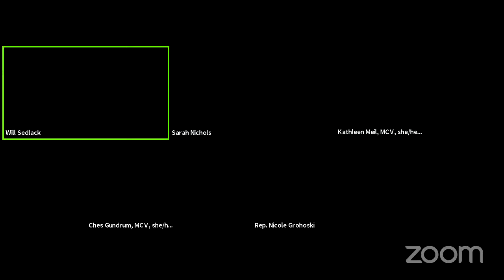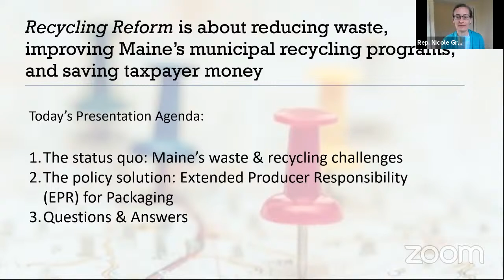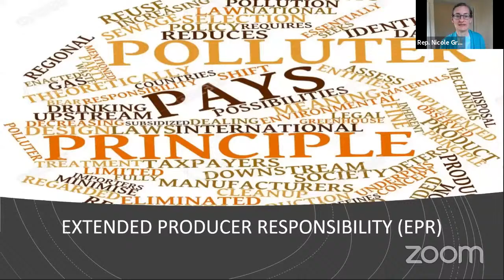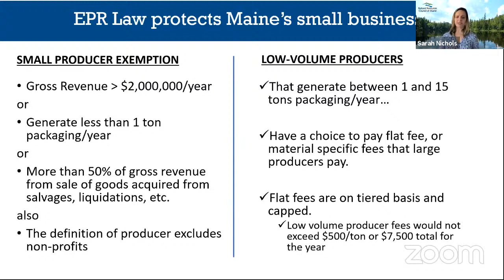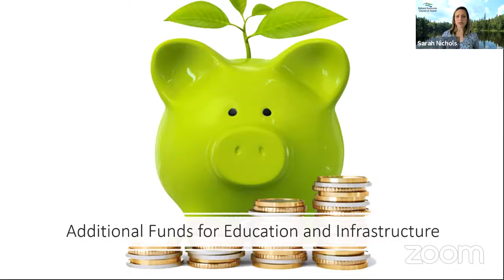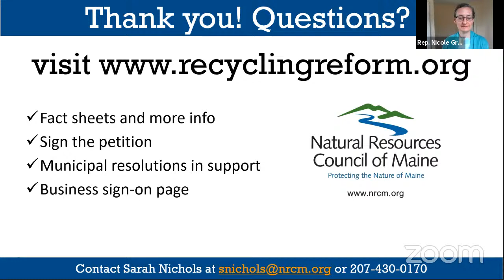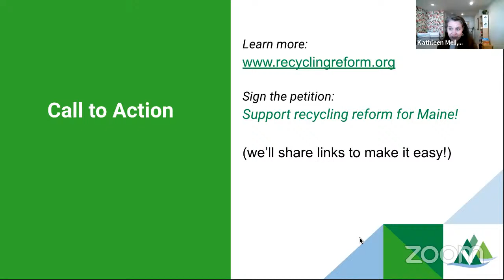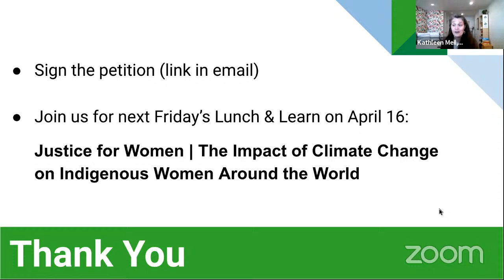Lunch & Learn: Advancing Equitable Recycling Reform with Extended Producer Responsibility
Product packaging, including plastic, cardboard, glass, and metal, makes up 30-40% of the materials managed by municipal waste management programs and costs municipalities about $17 million a year to manage. Extended Producer Responsibility (EPR) for Packaging would make manufacturers — not Maine taxpayers — responsible for the cost of recycling those materials, making recycling more effective, sustainable, and equitable.

Join us as State Rep. Nicole Grohoski of Ellsworth and Sarah Nichols, the Sustainable Maine Director at the Natural Resources Council of Maine, discuss the challenges facing Maine's municipal recycling programs, EPR's record of success around the world, and how you can help advance recycling reform in Maine.

Saving Maine's municipal recycling programs is a priority of Maine's Environmental Priorities Coalition!